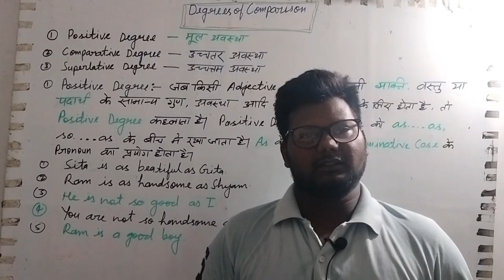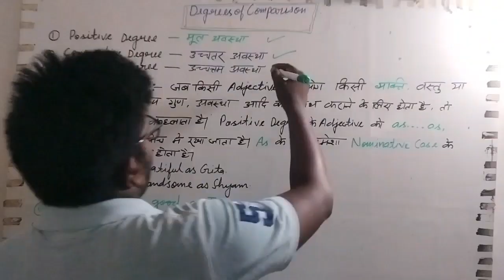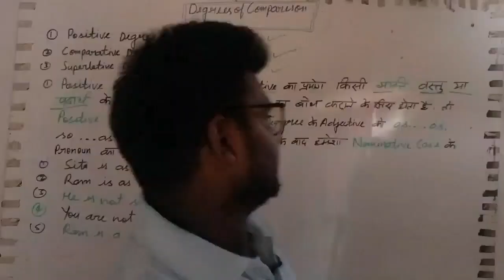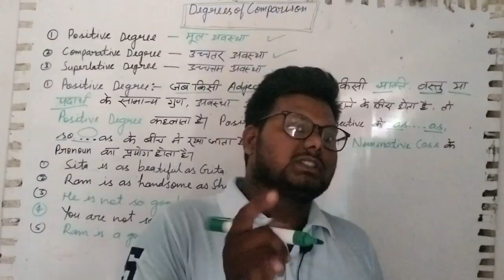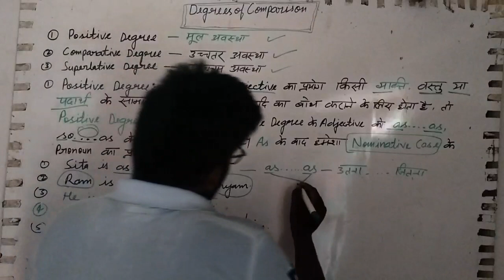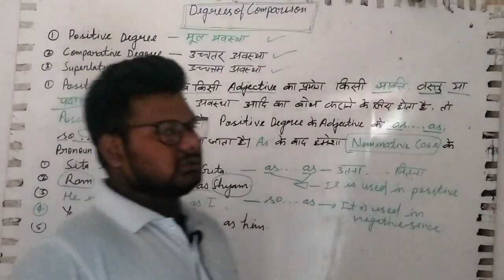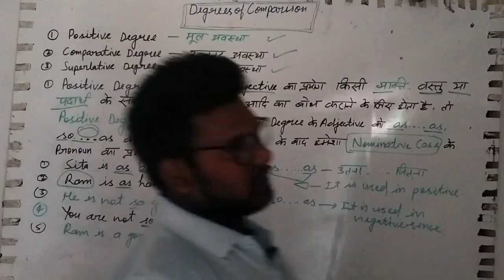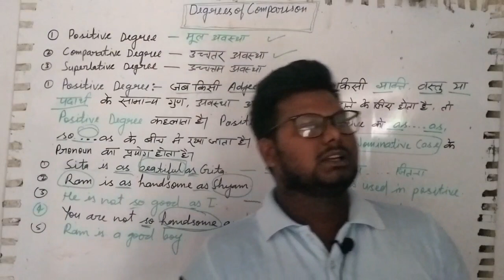Degrees of comparison by Suraj Sir#adjective Kinds of degrees of comparison by Suraj Sir#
The Three Degrees of Comparison in English Grammar

As you have already seen, the degrees of comparison are used to make comparisons. In English grammar, there are three degrees of comparison and they are,

Positive Degree of Comparison

Comparative Degree of Comparison

Superlative Degree of Comparison

Let us now look at each of the above-mentioned degrees of comparison in detail.

The positive degree of comparison is basically the original form of the adjective. This degree does not allow you to make any comparison. It only gives the audience the information about a particular quality possessed by a noun.

For example:

Lisa is happy.

This dress is pretty.

He looks handsome.

Meena is tired.

The sun is bright.